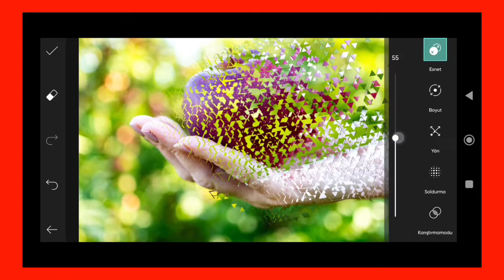Trending HDR video | A Screen Of Pure Pink sdc editing cc | Background | Bp Backdrop A380F K #100